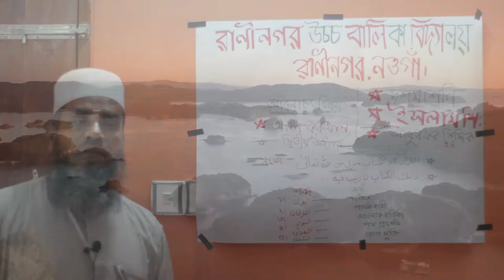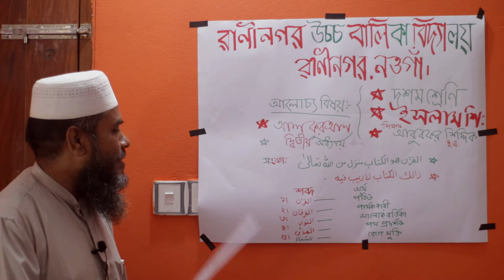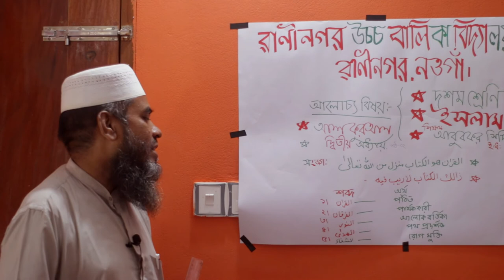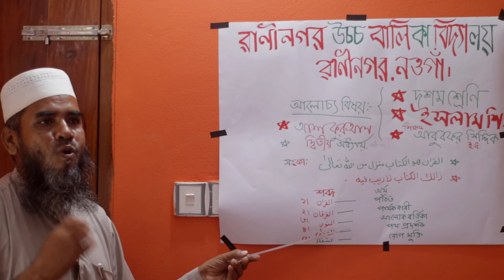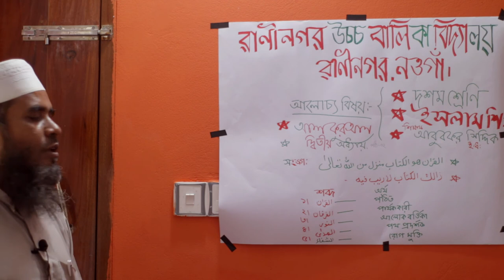ইসলাম শিক্ষা | ১০ম শ্রেণি | ২য় অধ্যায় | আল কুরআন | আবু বকর সিদ্দিক | Raninagar Girls High School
ইসলাম শিক্ষা | ১০ম শ্রেণি | ২য় অধ্যায় | আবু বকর সিদ্দিক | রানীনগর উচ্চ বালিকা বিদ্যালয়